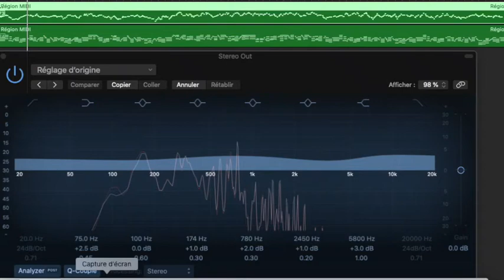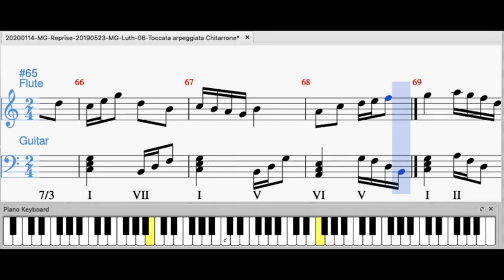20200114 MG Reprise 20190523 MG Luth 06 Toccata arpeggiata Chitarrone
Composé et Réalisé par Monique GOBRIAL.
Edition sous Musescore
et son wav sous LogicProX.
Photo : Alhandra, Portugal.